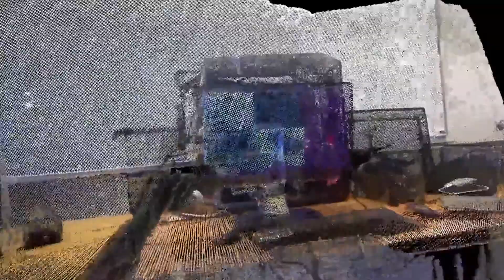Enter the FPGA